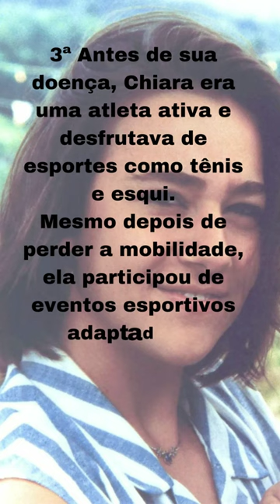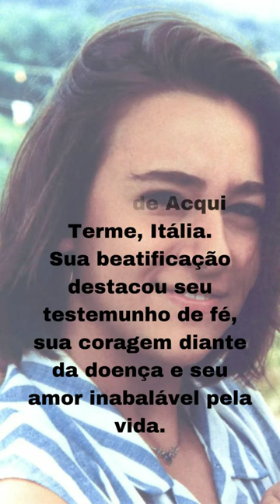CURIOSIDADES SOBRE A BEATA CHIARA LUCE